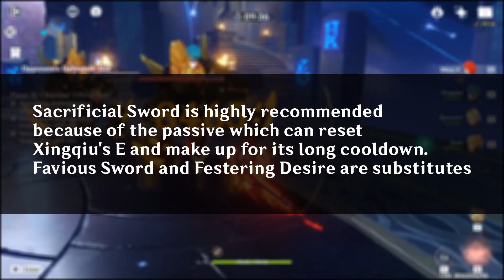Xingqiu Support Build Guide in 1 Minute or Less